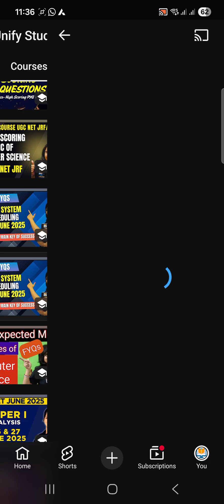Yes I am MCQ Queen of Computer Science.